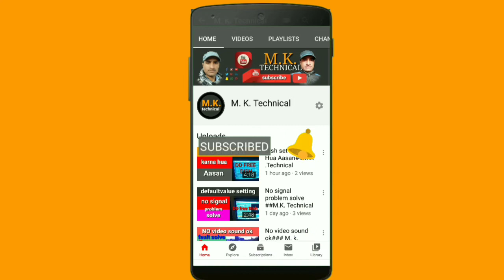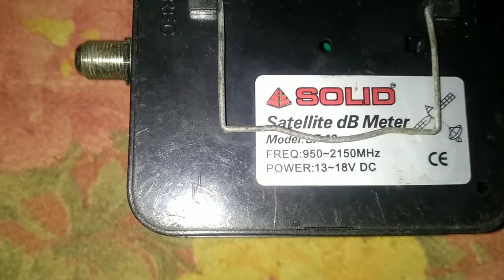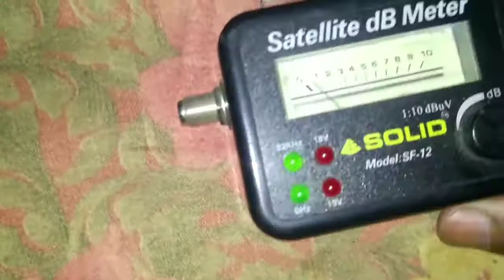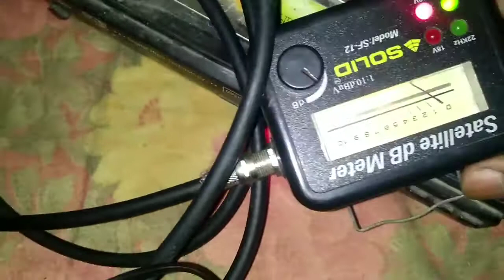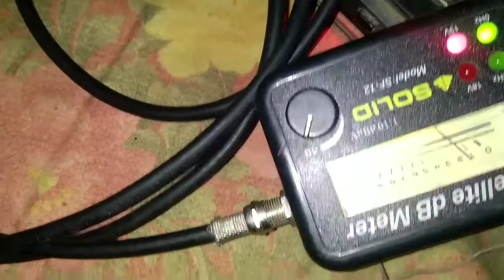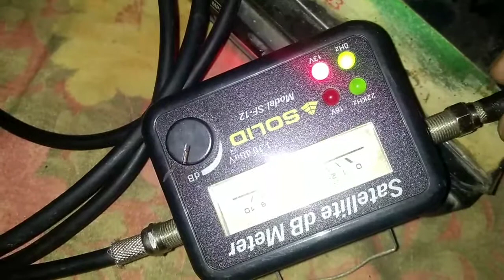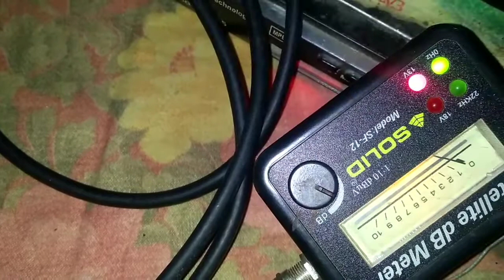कांटे वाला डिश मीटर चलाना सीखें || Electronic dey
Aao Kante wala metre Chalana sikhen

 Note-: Doston is metre ko anubhavi Banda hi Chala sakta hai